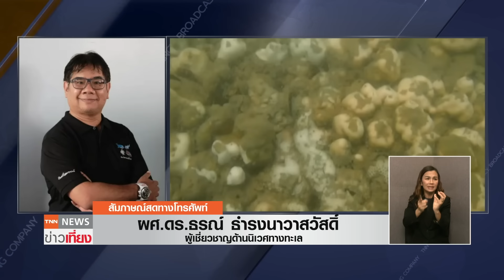ไทยเสี่ยงอากาศสุดขั้วรุนแรง เจอระเบิดฝนถี่ขึ้น-ฤดูหนาวสั้น-ร้อนพุ่ง | TNN ข่าวเที่ยง | 3-11-67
หลายประเทศกำลังเผชิญกับสภาพภูมิอากาศแบบสุดขั้ว รวมถึงสภาพอากาศในบ้านเรายังไม่เข้าฤดูหนาวขณะเดียวกันยังมีฝนตกในหลายพื้นที่ โลกเราจะต้องเผชิญกับวิกฤตภัยธรรมชาติหนักแค่ไหน และต้องเตรียมรับมืออย่างไร พูดคุยประเด็นนี้ กับ ผศ.ดร.ธรณ์ ธำรงนาวาสวัสดิ์ ผู้เชี่ยวชาญด้านนิเวศทางทะเล และรองคณบดี คณะประมง มหาวิทยาลัยเกษตรศาสตร์